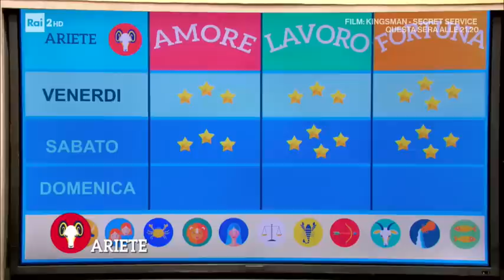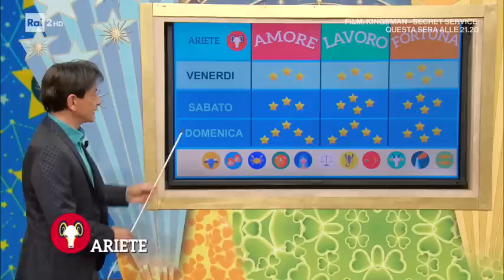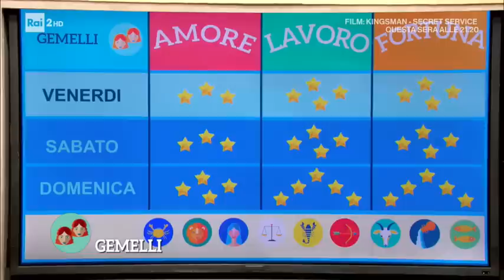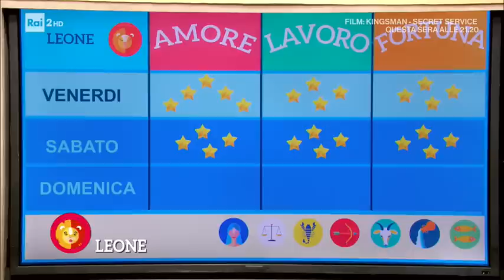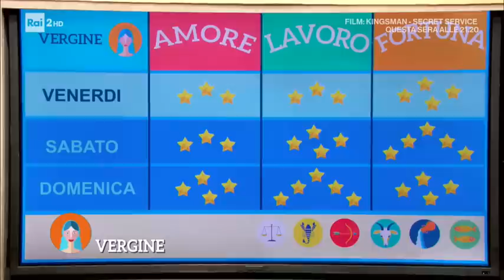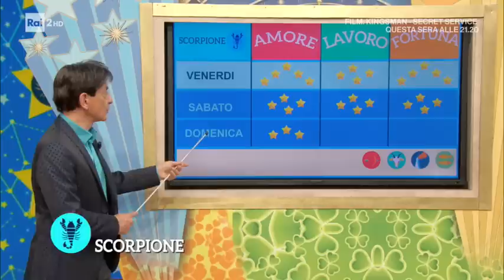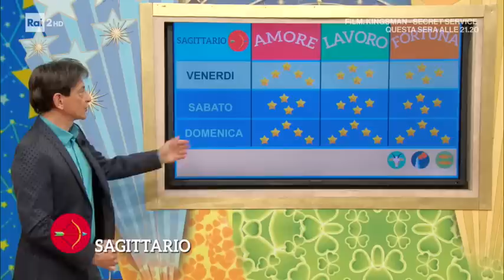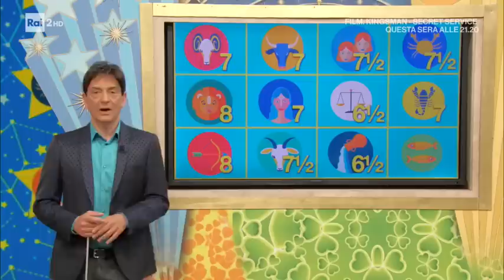L'oroscopo del weekend di Paolo Fox - I Fatti Vostri 12/04/2019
L'oroscopo del weekend di Paolo Fox del 12/04/2019